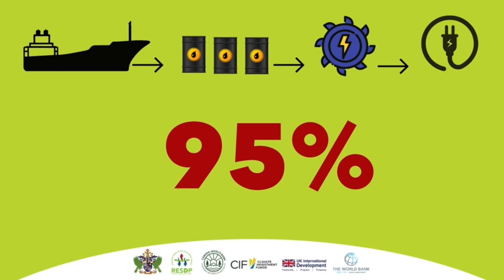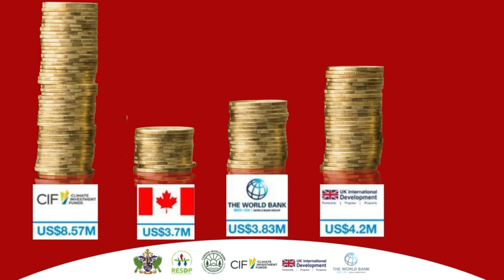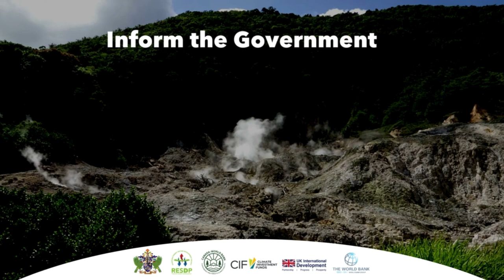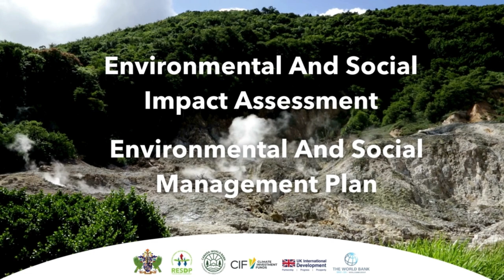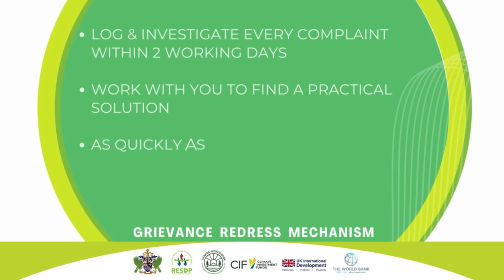Renewable Energy Sector Development Project (RESDP) Kweyol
Renewable Energy Sector Development Project, pursuing energy independence.